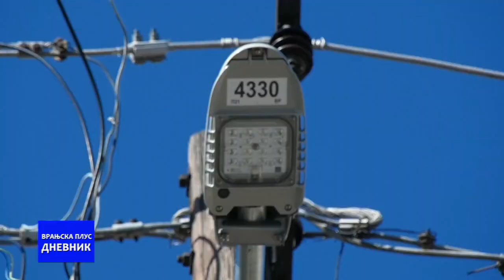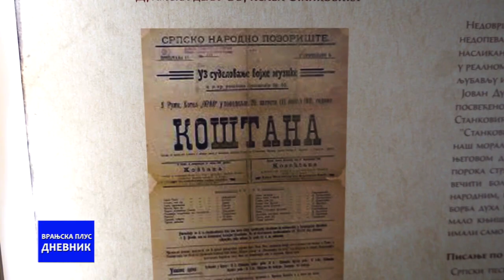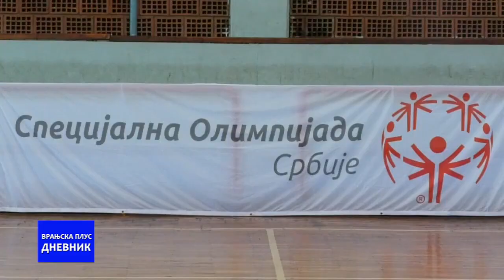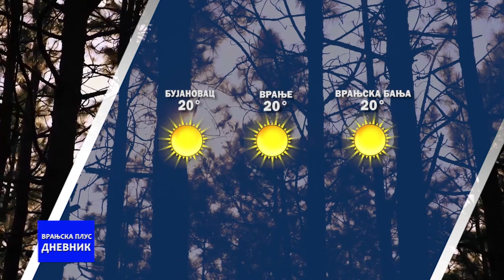Dnevnik 17 10 2022